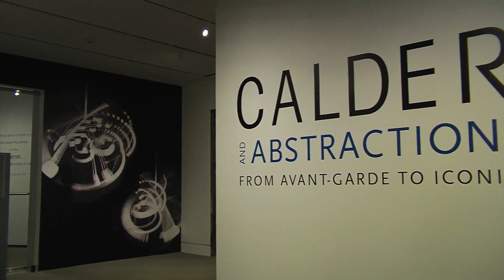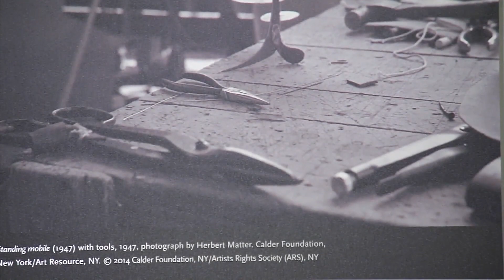Greater Boston Video: Alexander Calder Exhibit At Peabody Essex Museum